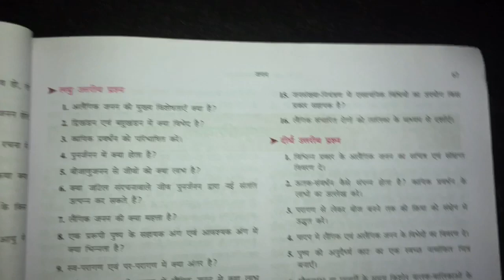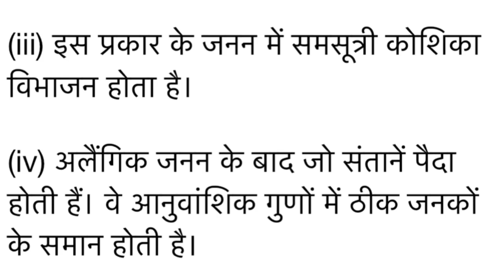अलैंगिक जनन की मुख्य विशेषताएं क्या है | Alaingik janan ki mukhya visheshtaye kya hai